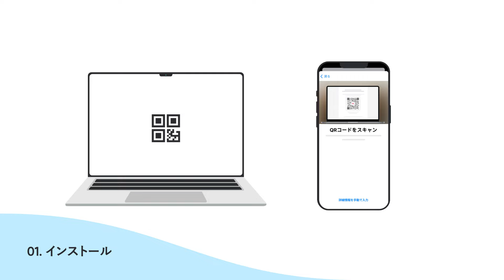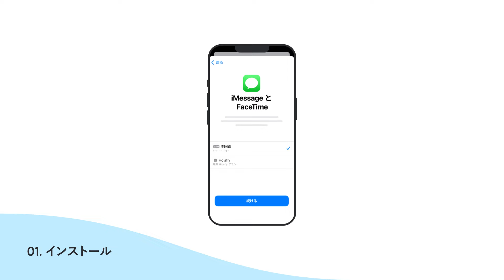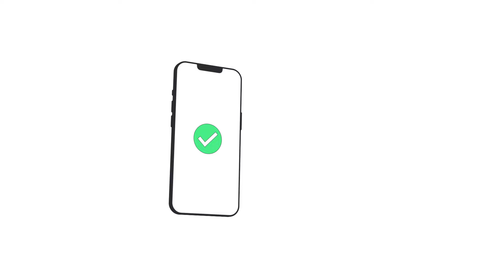iPhone - eSIMの設定・アクティベーションガイド – Holafly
iPhoneでeSIM（デジタルSIM）を設定する方法を、このステップガイドで紹介しています💁‍♀️
QR コードまたは手動でeSIMを設定する方法をご確認ください✨
※eSIMはiPhone XS・iPhone XS Max・iPhone XR以降のモデルに対応しています📲

ご質問がある場合は、WhatsApp にメッセージを送信してください。

0:00 重要
0:21 インストール
2:12 アクティベーション
2:56 サポート